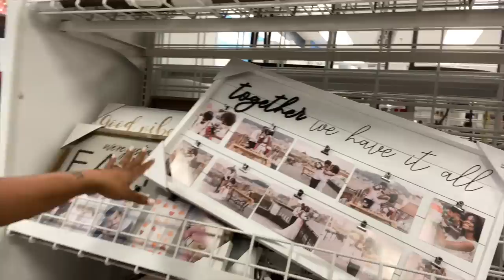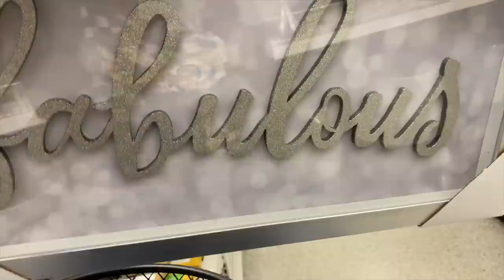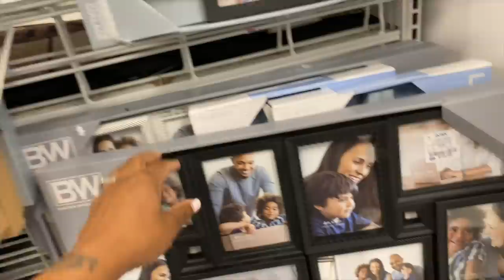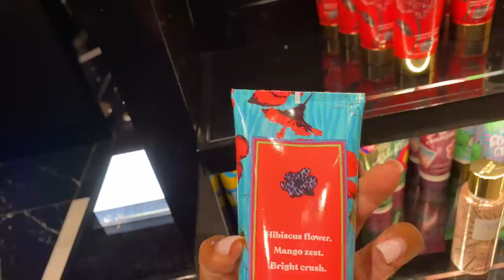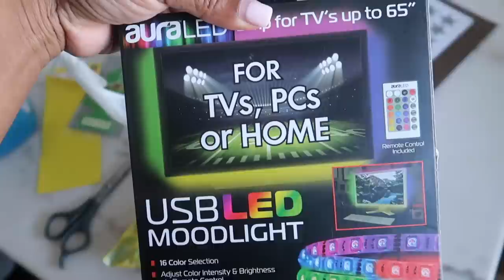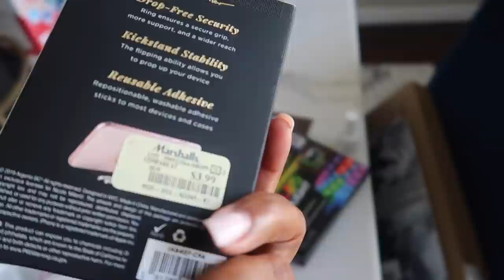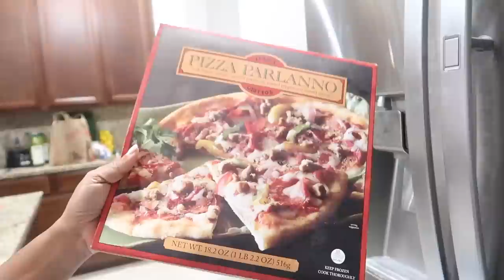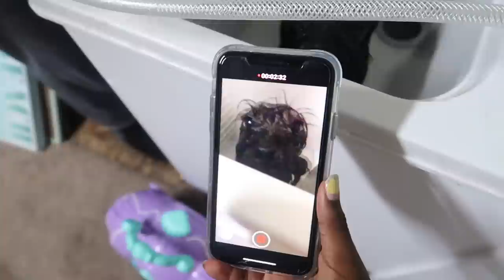A Day In The Life..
Camera used: Canon Powershot G7X Mark II

Things I use from Amazon

JASON Age Vitamin E Moisturizing Crème

Nutri Ninja Blender

Hair Spray Bottle

Avlon Styling Wax

Oil Root Comb Applicator

Canon G7x Mark II

Girly Vinyl Waterproof Stickers

Vinyl Waterproof Stickers

Edge Booster

Passport Wallet Holder

Cruise Luggage Tag Holder

Water Shoes

Waisted Bathing Suits Bikini Set

Art Afro Woman Painting